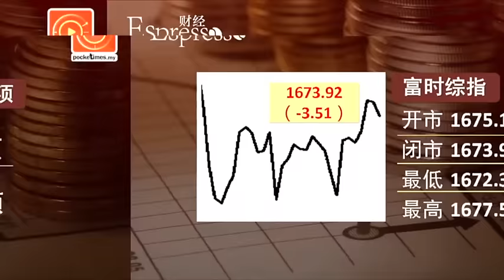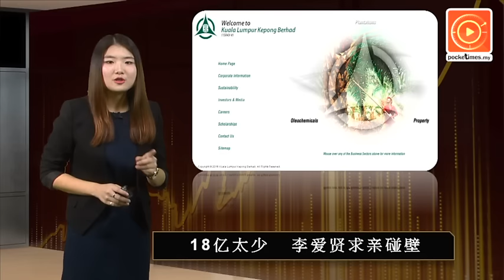18亿太少 李爱贤求亲碰壁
吉隆坡甲洞集团昨天才宣布要出价收购英国种植公司MP Evans集团，怎么知道，消息才公布一天，就遭打枪！